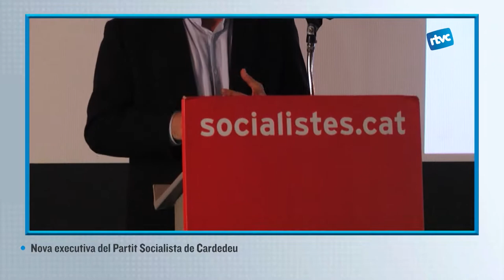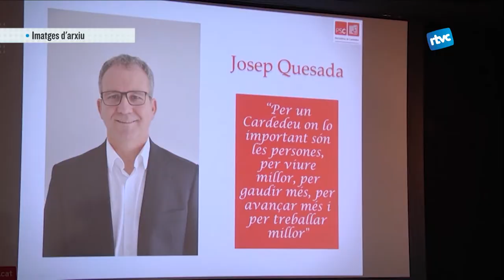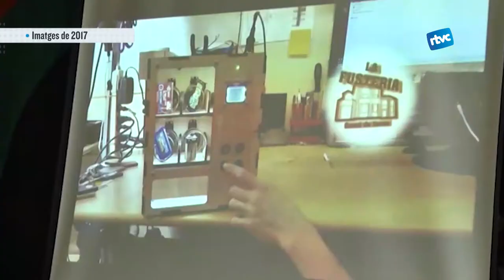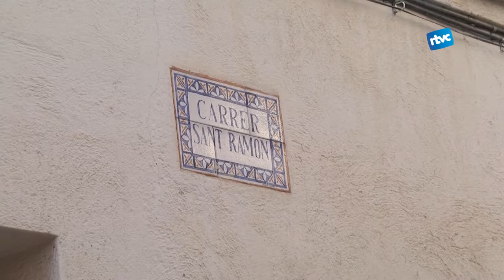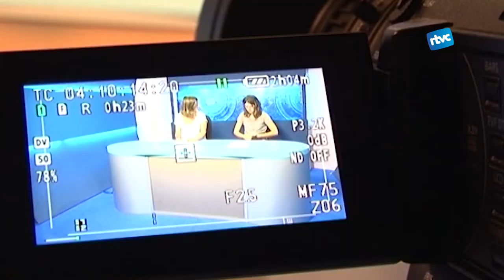CARDEDEU INFORMATIU | Dilluns, 9 de novembre de 2020